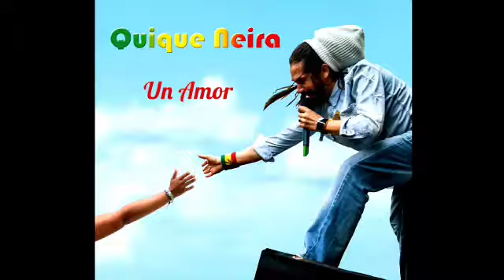MELO DE AMOR PROIBIDO 2K14 SEM VINHETA ( QUIQUE NEIRA - AMOR PROHIBIDO )